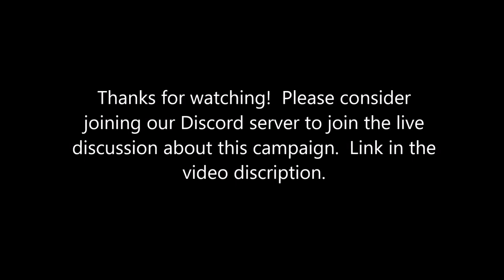War in the Pacific AE - Lodrik vs. Heiden: American Torpedoes DO Work! - 17 Dec 41 Combat & Intel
Despite the situation all over the Pacific growing more untenable by the day, there is a small glimmer of hope.  American torpedoes prove that they're not COMPLETE trash and actually score some damaging hits this turn.  Unfortunately it's too little, too late, as Lodrik continues to draw the noose tighten all over the map.